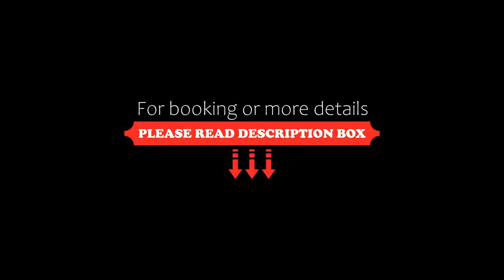Residence Villamarina, Marina di Camerota, Italy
About Property:
With Capogrosso Beach reachable in 500 metres, Residence Villamarina features accommodation, a restaurant, a seasonal outdoor swimming pool, a fitness centre and a garden. Both WiFi and private parking are accessible at the aparthotel free of charge.
Accommodation is fitted with air conditioning, a fully equipped kitchenette with a dining area, a flat-screen TV and a private bathroom with bidet.
Residence Villamarina offer...
Property Type: Hotel
Address: 67 Via Sirene, 84059 Marina di Camerota, Italy
Searching For
1. Residence Villamarina - Marina di Camerota - Italy
2. Residence Villamarina - Marina di Camerota - Italy Address
3. Residence Villamarina - Marina di Camerota - Italy Rooms
4. Residence Villamarina - Marina di Camerota - Italy Amenities
5. Residence Villamarina - Marina di Camerota - Italy Offers and Deals
Audio Credit:
Track Title: Reasons To Hope
Artist: Reed Mathis